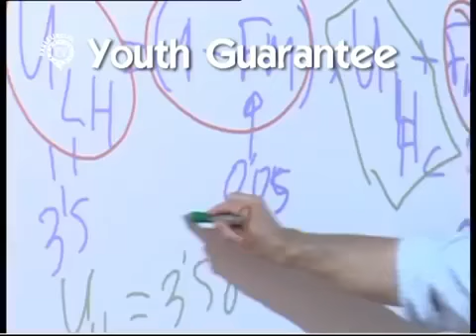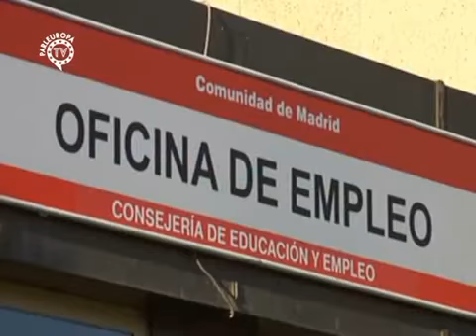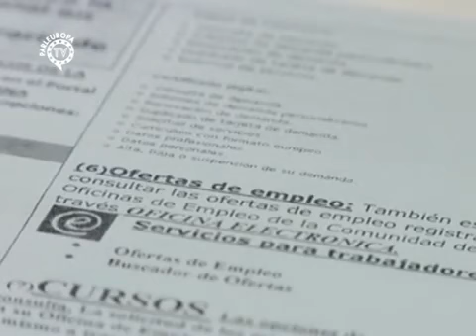Non è un' Europa per vecchi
A cura di Trovatore